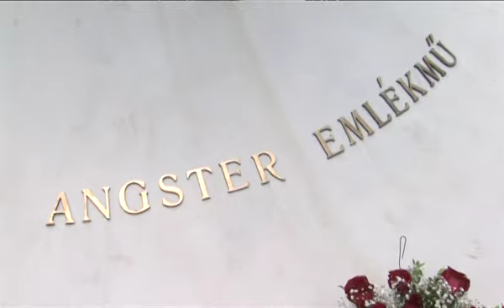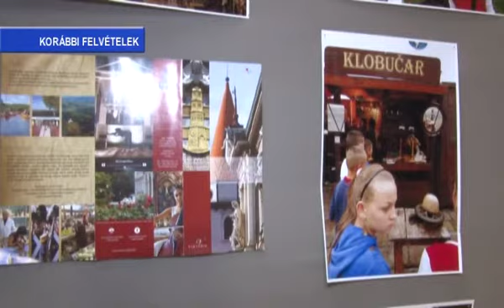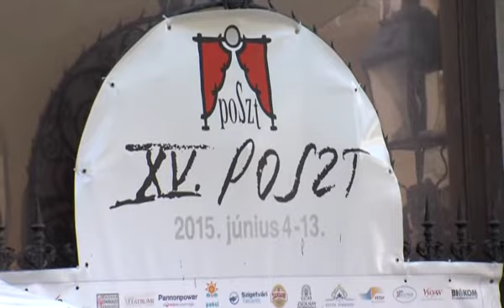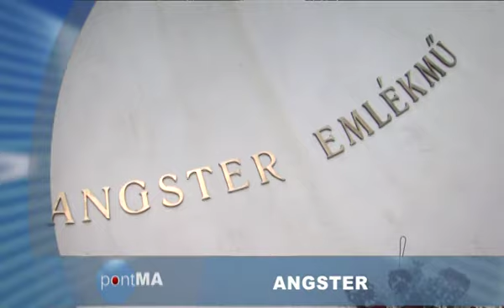PontMa (2015.06.11.) Pécs TV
PontMa
Idő: 00:17:41
Készítették: Katits Bernadett, Vígh Gabriella, Gál Tamás Zoltán, Lukács Ottó

Tartalom:
- Angster emlékművet avattak a nyugati várfalsétányon
(Megszólalók: Bérczi Zsófia képzőművész, az Angster emlékmű tervezője; Páva Zsolt, Pécs polgármestere)
- Budapesti Csontváry kiállítás
(Megszólaló: Páva Zsolt)
- "A város peremén is van esélyed" projekt
(Stúdióvendég: Czimmer Tamás igazgató, Néri Szent Fülöp Katolikus Általános Iskola és Óvoda)
- Törőcsik Mari rosszulléte miatt elmaradt egy előadás a POSZT-on
- Új sisakot kapott a Pécs-Vasasi templom tornya
(Megszólalók: Forr Jánosné pécs-vasasi lakos; Kövesi Ferenc plébános, Pécs-Gyárvárosi plébánia; Puppi Natasa építész, Pécsi egyházmegye)
- Kosaras nap - PVSK kosárünnep
- A rendőrség elfogta a pécsi Köztársaság téren elkövetett rablás feltételezett elkövetőjét